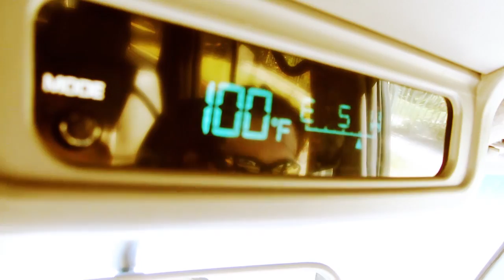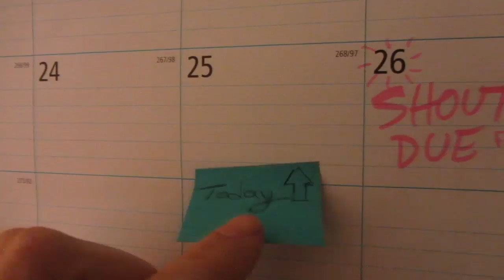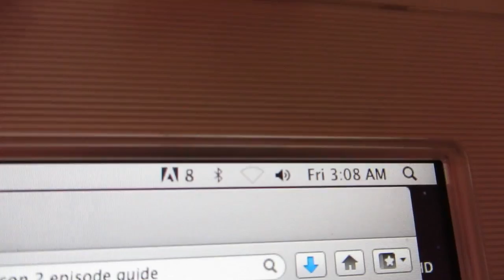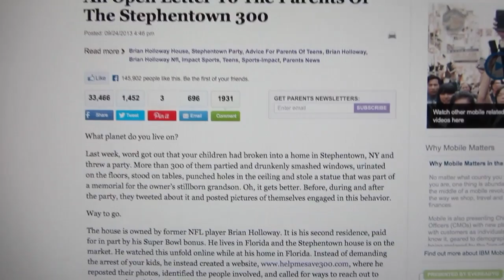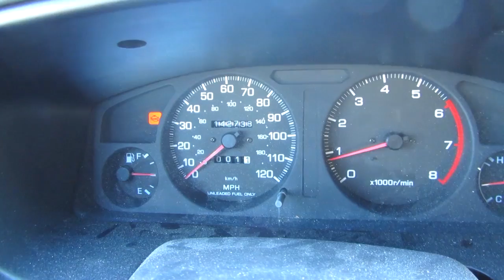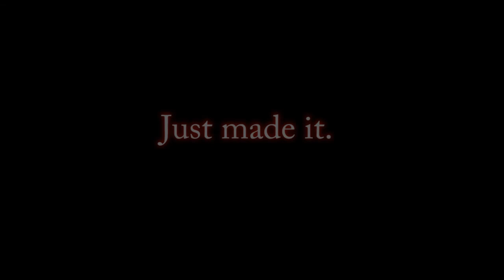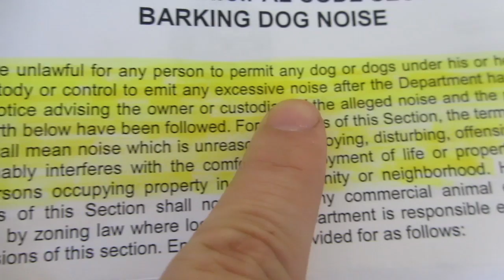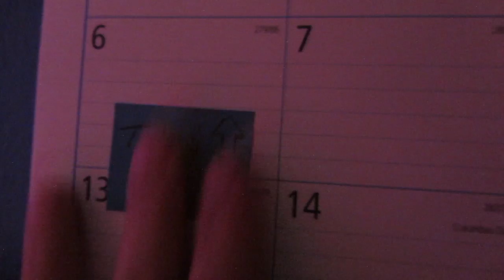A 300 Hour Day in LA (10.6.13 Vlog 278)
Join our latest vlog to see Mia show that fly who’s boss! (It’s Mia!) I’m working on videos for the other channel (if Moochie allows) as well as featurettes for the Power Rangers DVD sets from Shout! Factory. I’m also trying to help get the final Beetleborgs volume released (cancelled due to tragic sales). Hopefully fans will help me help them, by watching our video and thumbing it up so I can prove there’s a demand. There is a demand, right? Jerry’s agitated! Mia did it! Here’s a little more Moochie-the-Cat backstory. Can I get some work done with our grotesque Los Angeles neighbors making all that noise? I’ll try! I have another LA photography job but with LA's nightmare traffic stand in my way? Find out! Enjoy the usual California chaos in an all new action-packed episode of DIVIDEDasONE!